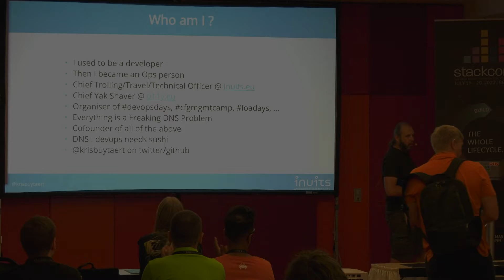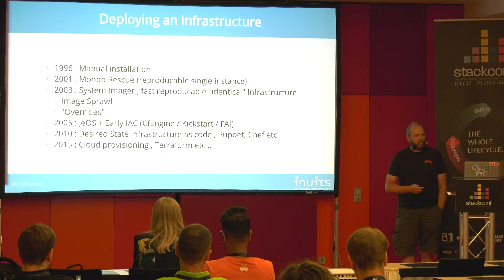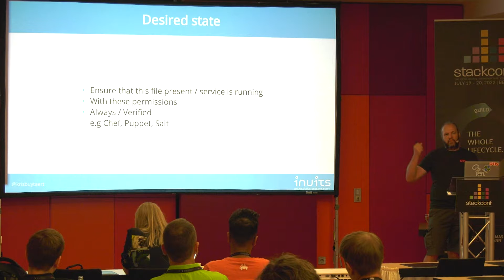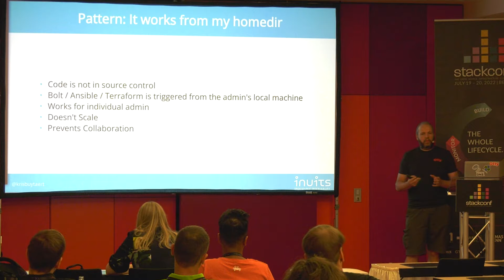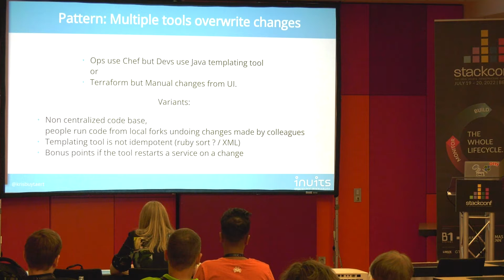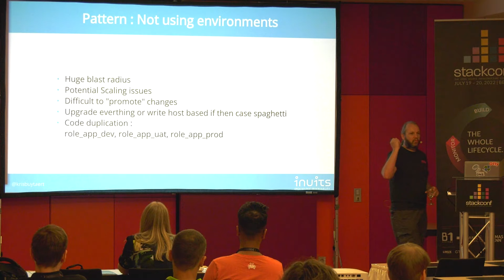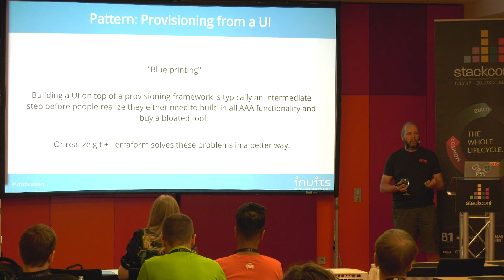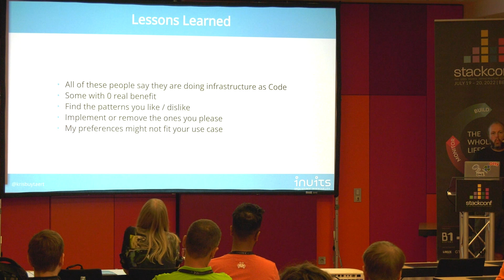stackconf 2022 | Looking Back At 13 Years Of DevOps by Kris Buytaert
13 years ago we had the idea to organise a conference in Gent to bridge the gap between developers and the people running their code. It was the start of a new global movement. We never predicted that devops would be where devops is today. The word devops has evolved, the community has evolved. Over the years the word devops lost it’s meaning, at least it’s original meaning. The real challenge for the next decade will be to see how we can revive those original values and ideas, if at all… Can we fix Devops? This talk will give you some Ideas about that.